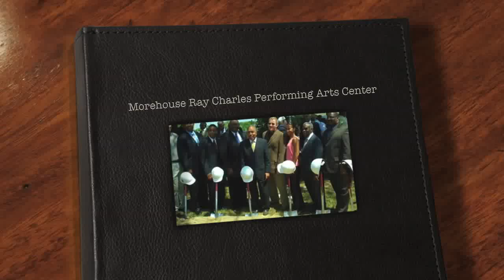Morehouse Ray Charles Performing Arts Center Built By C D Moody Construction Company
The Ray Charles Performing Arts Center is the latest addition to the Morehouse Campus and is named after the 12-time Grammy-award winner who was known in the music industry as the "Genius." Ray Charles' relationship with Morehouse began nine years ago when he was invited to Atlanta to perform with the College's jazz ensemble. He received an honorary degree from Morehouse and became a long-time friend and supporter of the College.

The building is located on the corner of Joseph E. Lowery Boulevard and West End Avenue and boasts 76,000 square feet and 2 stories. It includes the 650-seat Emma and Joe Adams Concert Hall, named for Charles' long-time manager Joe Adams and his wife, Emma. It features a new Steinway-D Concert Grand piano, and the building also includes an electronic piano lab, which includes 16 electronic pianos; a composition lab with preproduction workstations designed to teach students the art of arrangement and production; a listening acquisition lab; a motorized orchestra pit; 12 faculty studios; nine practice rooms; two rehearsal rooms and three academic labs, including the David Geffen Keyboard Digital Music Lab and a state-of-the-art digital/analog recording studio. There also is space for about 200 people to sit on blankets immediately in front of the stage on The Eugene Mitchell Performance Lawn area on the backside of the building.

The project was named one of Atlanta's top architectural buildings in 2013 by the American Institute of Architects, Atlanta Chapter